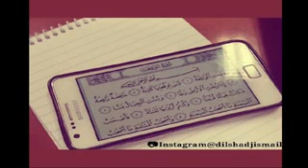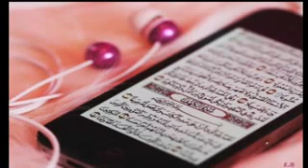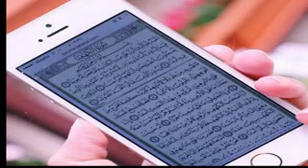Quran or mobile